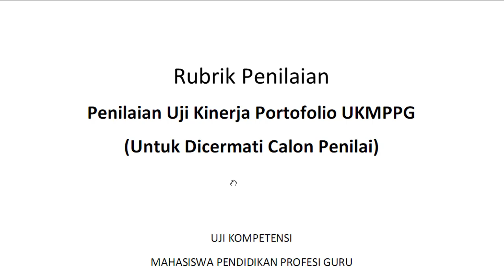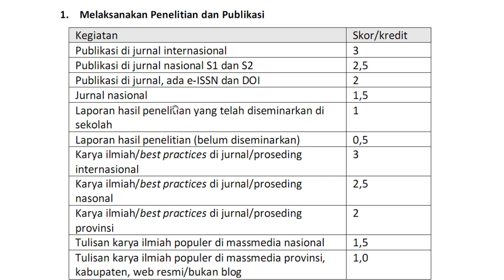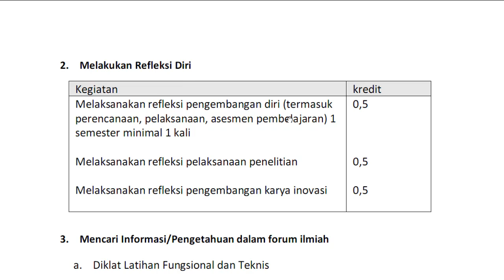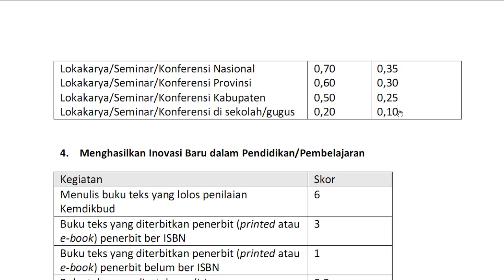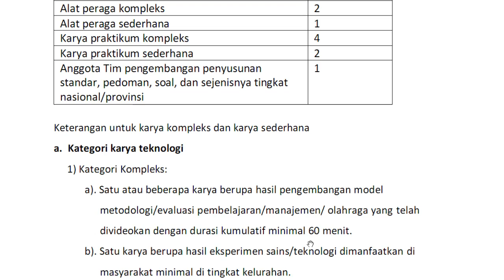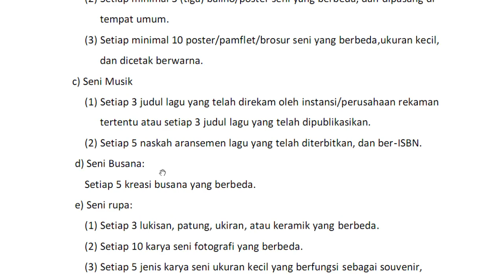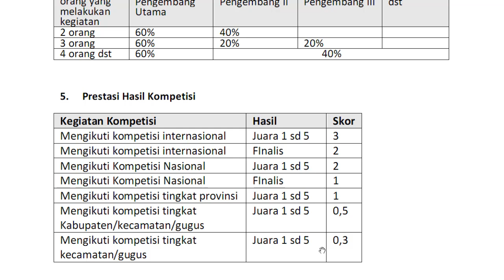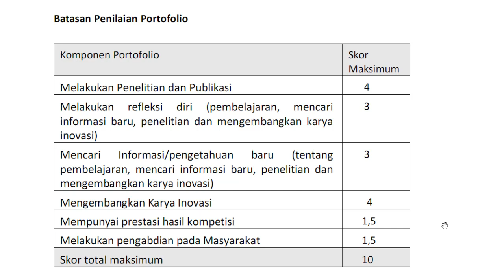Siapkan dari Sekarang! 6 Berkas Calon Peserta & Peserta PPG | Persiapan Uji Kinerja UKMPPG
Apa saja berkas yang bisa disiapkan sebelum melaksanakan PPG? Siapkan dari Sekarang! Berkas Calon Peserta & Peserta PPG | Persiapan Uji Kinerja UKMPPG